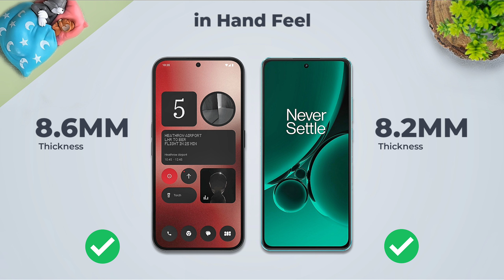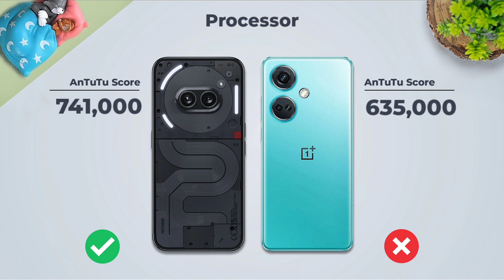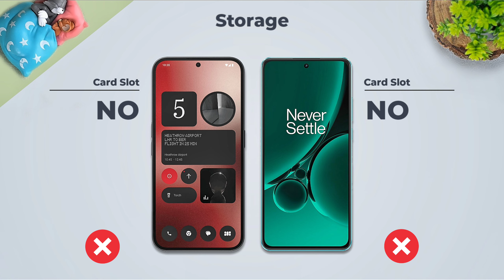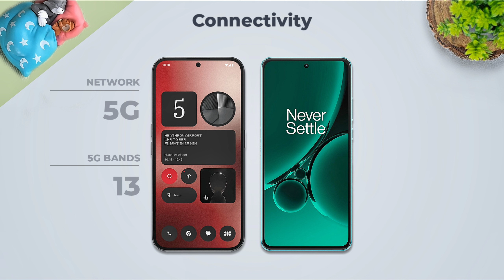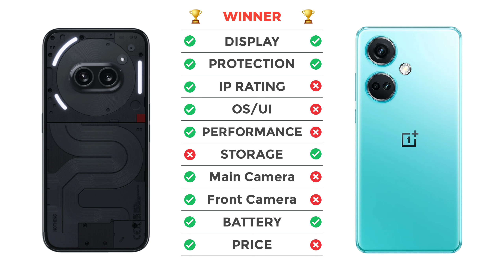Nothing Phone 2a Vs OnePlus Nord CE 3 | Full Comparison ⚡ Which one is Better?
nothing phone 2a vs oneplus nord ce 3

nothing phone 2a vs oneplus nord ce 3 comparison
nothing phone 2a vs oneplus nord ce 3 camera test
nothing phone 2a vs oneplus nord ce 3 speed test
nothing phone 2a vs oneplus nord ce 3 pubg test
nothing phone 2a vs oneplus nord ce 3 gaming test
nothing phone 2a vs oneplus nord ce 3 battery test
nothing phone 2a vs oneplus nord ce 3 battery drain test
nothing phone 2a vs oneplus nord ce 3 charging test
nothing phone 2a vs oneplus nord ce 3 antutu benchmark
nothing phone 2a vs oneplus nord ce 3 antutu test
nothing phone 2a vs oneplus nord ce 3 durability test
nothing phone 2a vs oneplus nord ce 3 waterproof test

phone 2a
nothing 2a
nothing phone 2a vs nothing phone 2
nothing phone 2a vs redmi note 13 pro plus